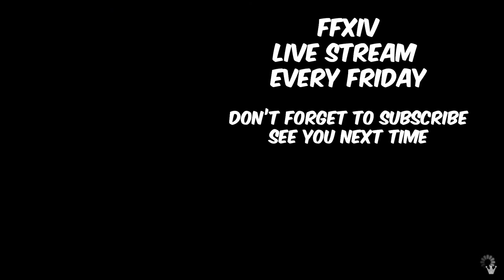FFXIV Sprout fight Vauthry and REACTS to Crystal Exarch Reveal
Welcome to Shadowbringers!
Final Fantasy Fan girl finally gets revenge and fights Vauthry with FFXIV veteran Jocat
Quickly get the best part from the livestream here! Hope to see you in the next Live stream.

Go support him! He has incredible FF14 job class guides.